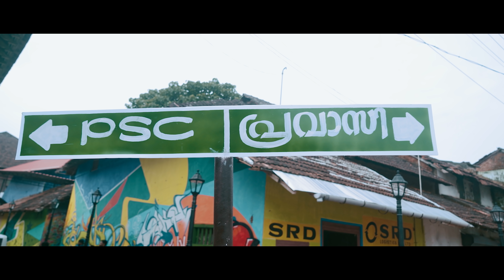MALLU PRAVASI | PRAVASI SONG | MAK AND MAD | AFSAL MAK MAD | AJU SAJAN | ESSAAR MEDIA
 ALBUM                                   : MALLU PRAVASI
 DIRECTION                             : AJU SAJAN
 PRUDUCED BY                       : MAK AND MAD
 LYRICS,MUSIC AND SINGER : AFSAL MAK MAD
 CAMERA                                  : PRASANTH PRANAVAM
 EDITING                                   : AMARISH NOUSHAD
 CHORIOGRAPHER                  : MANSOOR THUNDER LINES
 ORCHESTRA                            : SAI BALAN
 ASSOCIATE DIRECTOR           : SATHEESH KRISHNA
 PRO.CONTROLLER                  : RASHEED K
 COSTUME DESIGNER             : SHINAS KUNJIPALLY
 ART                                           : BOBAN
 MAKE UP                                  : ANU
 DI AND SOUND DESIGN         : FUTURE WORKS MEDIA FACTORY
 LOCATION MANAGER            : RIMSHAD MAD MAK
 CAST                                          : AFSAL MAK MAD,ADHITHYA
 ONLINE SUPPORT                    : ANIL BABY